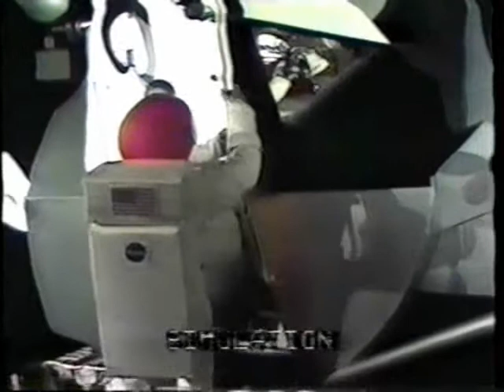Apollo 9 Part 10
Apollo 9 Part 10 - The coverage of the spacewalk continues..